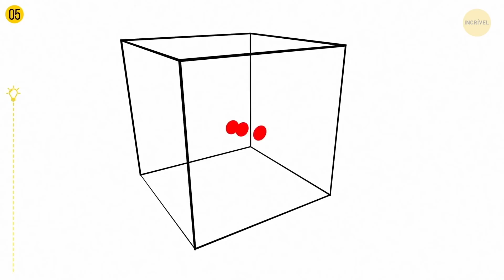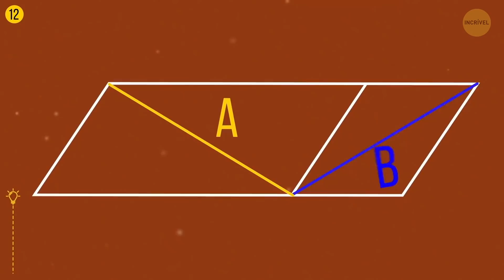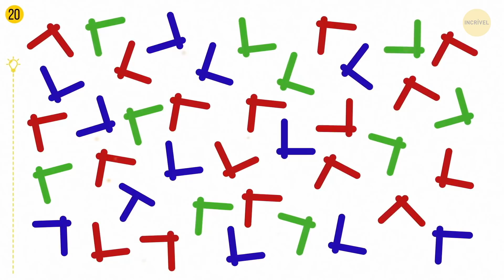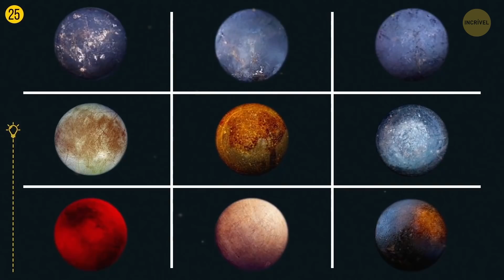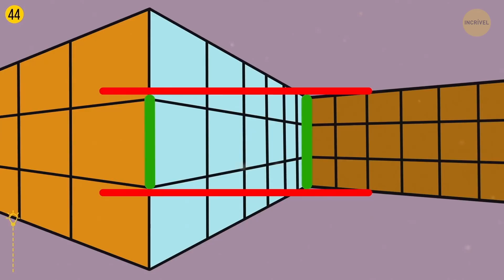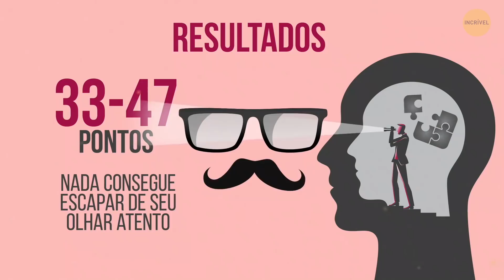Ilusões Óticas Distorcidas para Testar se Você é Mesmo Atento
Você é presta atenção aos detalhes? Vamos ver se você consegue diferenciar a lua de Júpiter de uma frigideira! Estas ilusões óticas vão fundir a sua cuca, pode apostar!

Créditos: NASA Biblioteca de Imagens e Vídeos da NASA